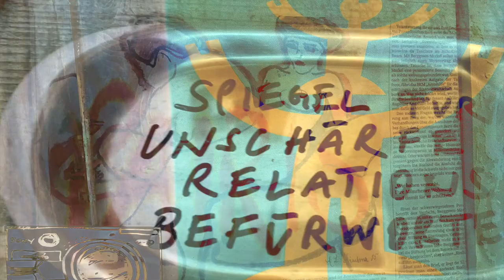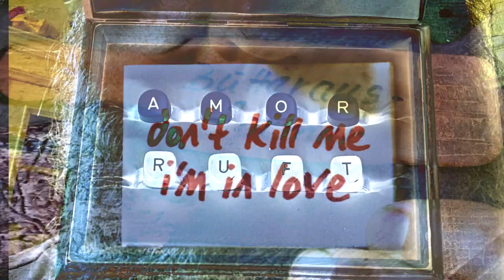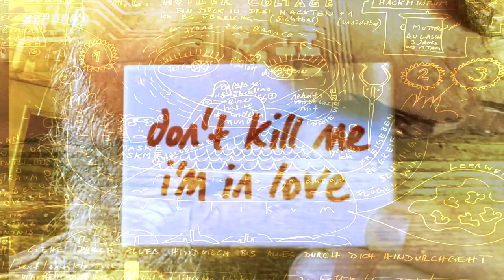21 05 29 CHO XX - "Bruno"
„Bruno“

ist eine Hommage auf Bruno Nagel, mein Künstlerfreund der ersten Stunde.
In seinem Haus auf der schwäbischen Alb befinden sich in jeder Ecke Exponate seiner Arbeiten.  Dort findet man skurrile Sammlungen von Gegenständen und Objekten, hier Installationen zu verschiedenen Themen aus unterschiedlichen Zeitepochen seines Schaffens, überall stößt man auf Graphiken und auf von ihm beschriftete Unikate.
Stark beeindruckt davon, war ich inspiriert zu diesem kleinen Clip, der einen Spaziergang durch sein Haus darstellt und zum „ einfach wirken lassen“ einladen soll. Das Stück „don’t kill me I’m in love", das ich dafür gewählt habe, stammt von meiner Solo LP „ elements“ 2013 bei fixcel records erschienen. Den Gesang hat Bruno dazu persönlich beigesteuert.

Viel Spaß beim Schauen... liebste Grüße Erwin Ditzner